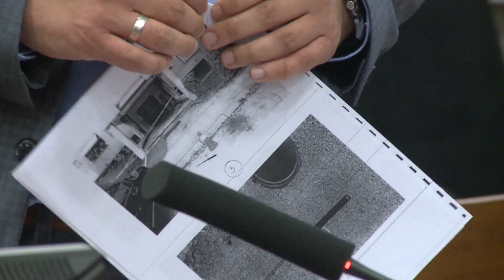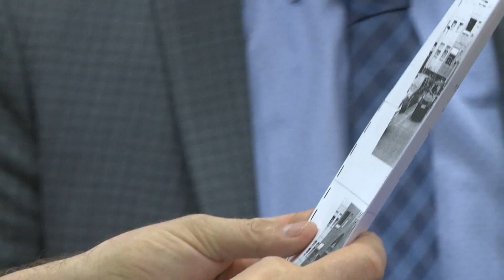Nastavak sudjenja Colicu / Banja Luka (TV BN 2019) HD